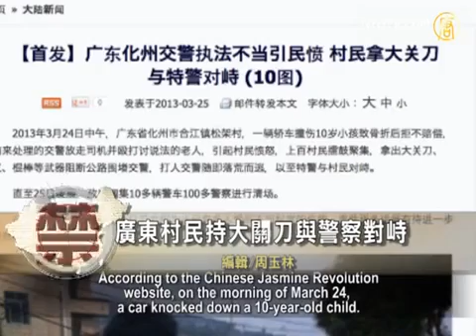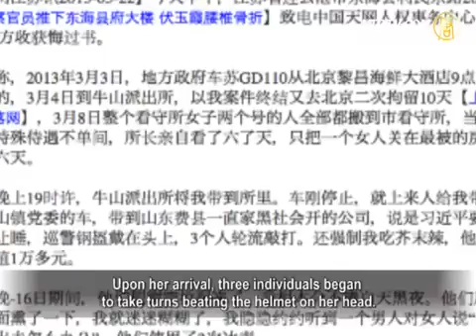Guangdong Villagers Standoff With SWAT